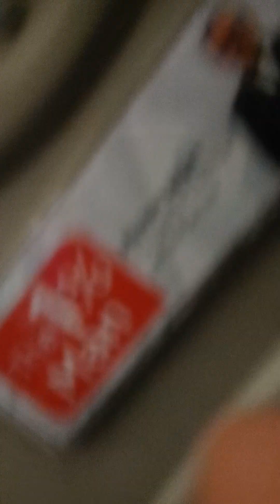Sky High Night View Tamil Nadu